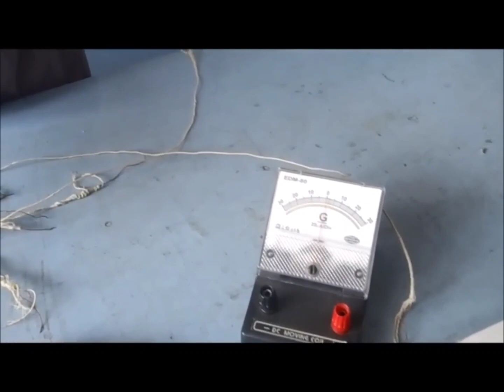Resistance laws using metre bridge part 1